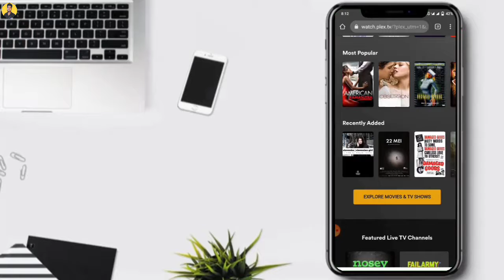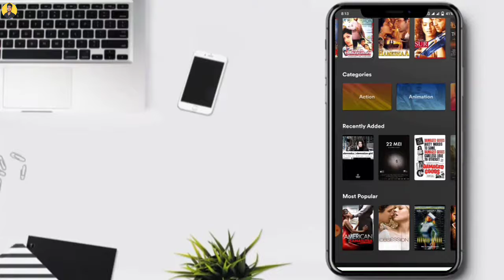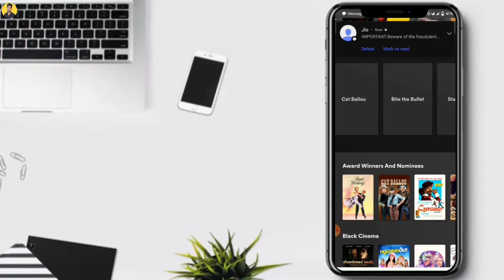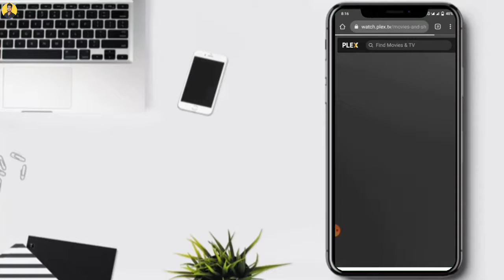Best Website to Watch Free Movies 2022 Online Free Watch movie download - Shiva Singh Rajput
Hii friends kaise ho aap sabhi dosto aaj ke is video me humne aap ko bataya free me movie website bataya agar video पसंद आया तो प्लीज़ चैनल को सब्सक्राइब कीजिए वीडियो को लाइक शेयर कॉमेंट्स कीजिए

_______________४_________४________४________४__

Your Query

free me movies kaise dekhe? ✅movie downloader websites konse hote hai? ✅Hollywood movies Hindi me kaise download kare ✅How to download web series/movies in Dual Audio ✅How to watch movies in Hindi online for free. ✅कोई भी Movie Online Kaise देखे? ✅How to Watch Spiderman No way Home online ✅How to Watch Pushpa online
free Movies Website 2022
online movie watching websites free in 2022, online movie free online movie watching webste for free
Shiva Singh Tech
free movies
free movies 2022
new Free Watch movie
new movie download